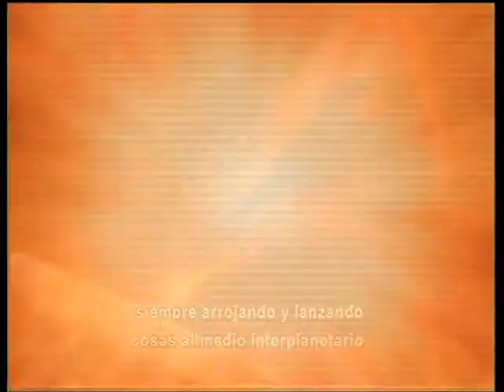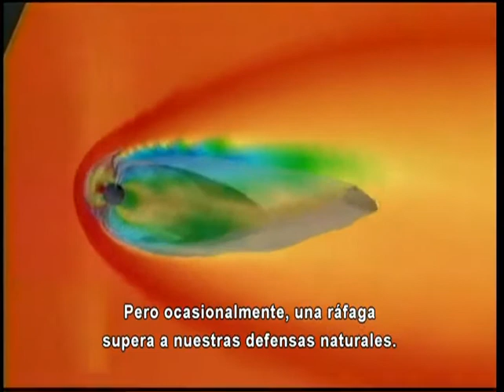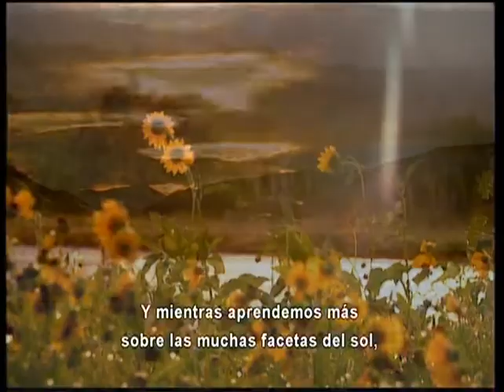Explosión solar, Explicación subtitulada.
Explosión solar
Poderosas explosiones solares tienen el poder para freír satélites, Podrían afectar a las centrales nucleares, hacer fallar a los cajeros automáticos e incluso dejar varados aviones en el cielo. Aprenda más sobre el increíble fenómeno conocido como explosiones solares.

Preocupación por la seguridad de los 134 reactores nucleares europeos en caso de evento EMP por tormenta solar extrema
Los 134 reactores nucleares existentes en Europa no cuentan, en el momento actual, con planes ni protocolos específicos de emergencias para caso de un gran evento EMP, pulso electromagnético por sus siglas en inglés, que pudiese colapsar las redes eléctricas europeas durante varias semanas, o varios meses.

Estados Unidos reconoce oficialmente la actual vulnerabilidad de sus centrales nucleares en caso de tormenta solar extrema.